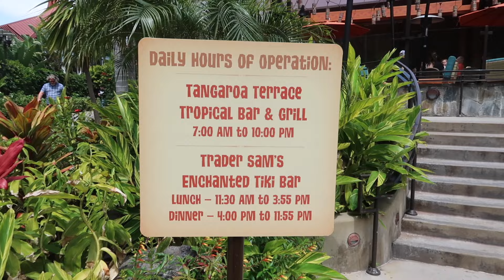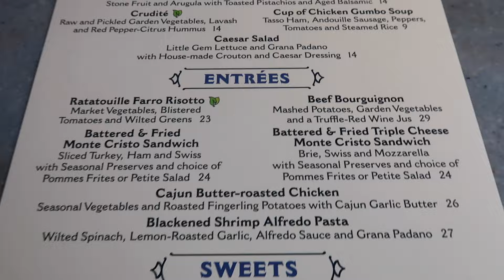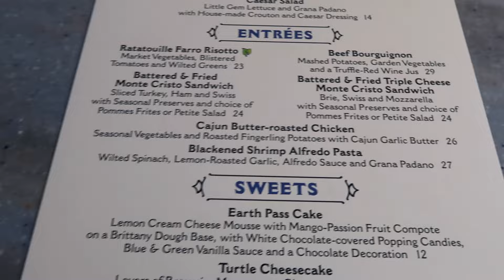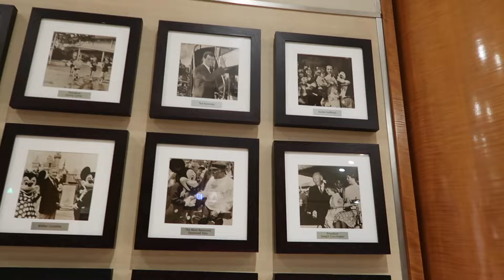Disneyland California | Surprise night at Disneyland Hotel | Magic Happens Parade | Pixar Fest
We're bringing you our first full day of Disneyland California magic in a BIG way with a surprise nights stay at the Disneyland Hotel, not one but 2 parades and lots of magic! The perfect start to our Disney portion of our Babymoon!

We love to chat, so please leave a comment or come and say hello to us over on Instagram at Our Wilding Adventures!

xx